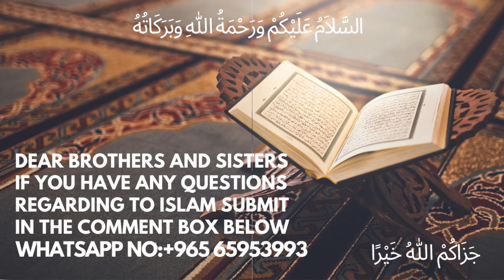Taaweez Latkane Ka Hukm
urdu bayan